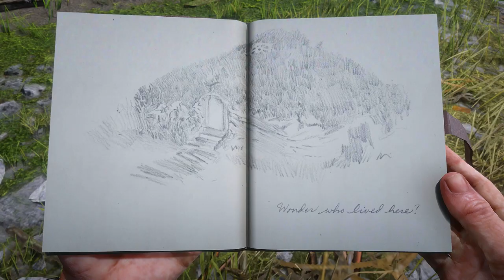🔵 Red Dead Redemption 2 - [Easter Egg] #5 The Hobbit ( The Shire ) Referência ao filme!!!!